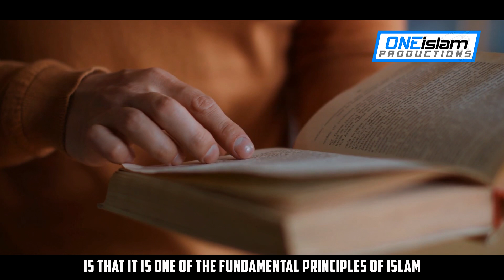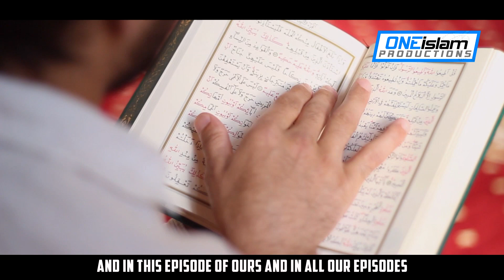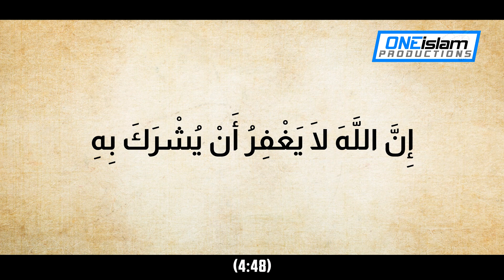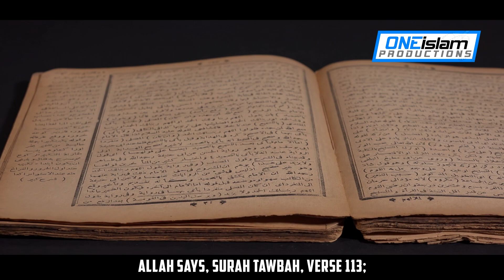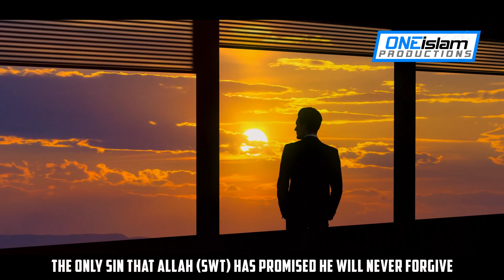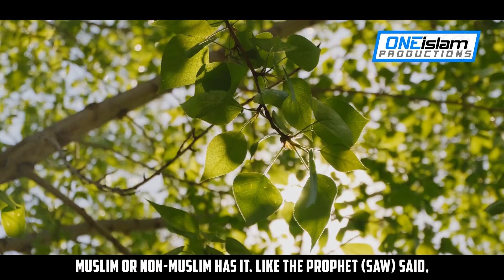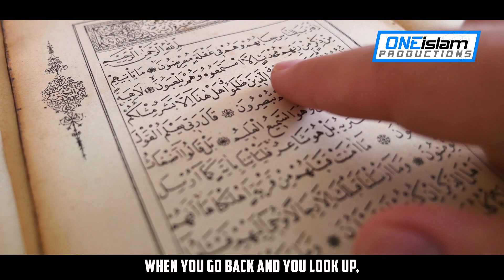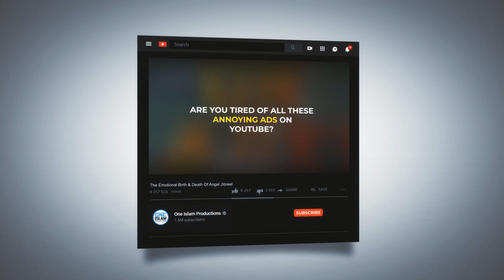SHIRK - IT'S DEFINITION AND DANGERS